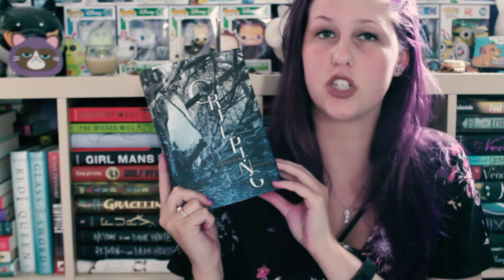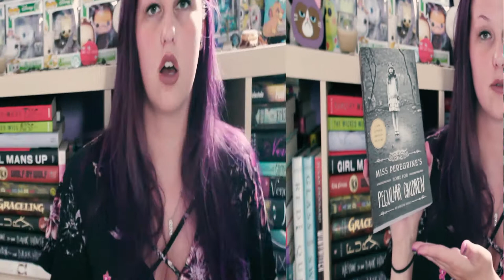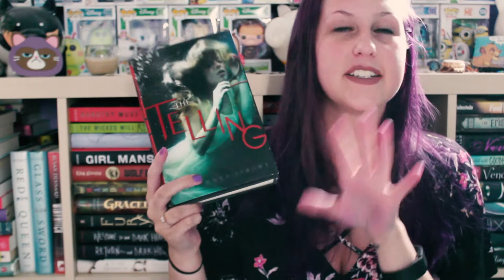JUNE TBR | 2018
Yes... I am aware that June is basically over... and I've already read all these books but WHATEVER